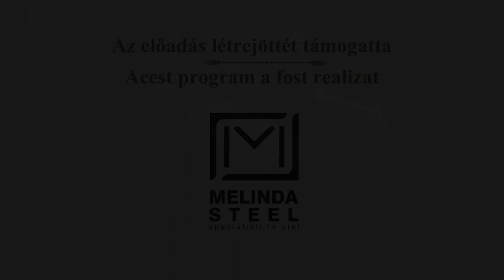Taste of Transylvania 2022 - Bíró Lajos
A 2022-es Taste of Transylvania gasztrofesztivál első napjára a koronát minden kétséget kizáróan Bíró Lajos tette fel. Ő úgy tartja magáról, hogy soha nem volt szerény, de nem is volt rá szüksége, illetve a késeken kívül a feleségeket gyűjti. A magyar gasztronómia egyik igazi fenegyereke, aki ötször kapta meg az Év legjobb étterme díjat, aki elsőként nyitott kínai éttermet Magyarországon, akit a magyar gasztronómia egyik legfontosabb alakjaként tartanak számon, és aki a Bock Bisztró és a Vendéglő a KisBíróhoz éttermeivel. Magyarország legjobb vendéglátóhelyei sorát erősítette.

Bíró Lajost a sous vide technika egyik zászlóvivőjeként is számon tartják, ám ezen a hétvégén nem a technikai bravúrok, hanem a különleges, újragondolt és minden esetben becsülettel és mesterien elkészített fogások, és rendkívüli előadásmódja kapták a főszerepet.

A FESZTIVÁLRÓL

Az Taste of Transylvania nem más, mint néhány elszánt szakács, vendéglátós és helyi termelő közös álmának a megvalósulása. Célunk, hogy együtt nyissuk meg az erdélyi gasztronómiai kultúra új fejezetét. Elindultunk közösen azon az úton, ami a gasztronómiai hagyományaink és készségeink újrafelfedezéséhez és az eltűnőben lévő örökségünk megmentéséhez vezet – azt akarjuk, hogy Erdélyt, ezt a különleges és kissé eldugott tájat visszahelyezzük a nemzetközi gasztronómiai térképre, mint egy új, mégis időtlen desztináció.

ITT TALÁLSZ MINKET